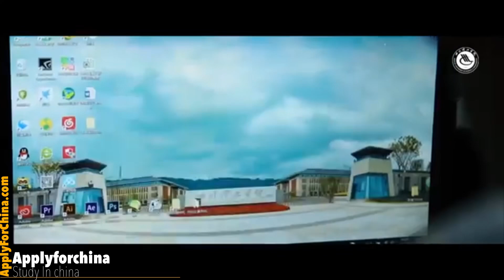Study in china - منحه كامله في Sichuan University of Science & Engineering 🏛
✅ منحه كامله البكالوريوس منحة دراسية واحدة من أكبر جامعة في مقاطعة سيشوان
✅ جامعة سيتشوان في العلوم و الهندسة
🌐 المكان: مدينة تسيقونغ و يبن
University: Sichuan University of Science & Engineering

🌐Location: Zigong & Yibin City

✅ لغه الصينية 1 سنة + 4 سنوات بكالوريوس لغه صينيه وادابها

🔴  السنة الصينية:
التعليم 🔹 4500 يوان
🔹 السكن: 4000 يوان (غرفة واحدة)
🔵 بعد سنة من دراسة اللغة إذا كان الطلاب اجتياز  اختبار اللغه hsk4  يبداء الدورات الرئيسية مع منحة دراسية كاملة.
ويعتمد المنحه على درجتك الحاصل عليها في اختبار اللغه HSK4

🔺 حصول على  hsk4 220 درجة:
التعليم + سكن مجانا مع 600 يوان شهريا راتب
🔺 حصول على hsk4 مع 200 درجة:
التعليم + سكن مجانا
🔺 تمر hsk4 مع 180 درجة:
معفى من الرسوم الدراسية فقط
🔷التخصصات باكلرويا :
* الهندسة الميكانيكية
* هندسة الميكاترونيك
* هندسة المعلومات والالكترونيات
* الهندسة الكهربائية
* أتمتة
* هندسة الطب الحيوي
* هندسة الجزيئات
* الهندسة البيئية
* الهندسة الكيميائية
* هندسة صيدلانية
* التكنولوجيا الحيوية
* سلامة الأغذية والجودة
* الهندسة المدنية
* علوم الحاسب
* هندسة البرمجيات
* هندسة الشبكات
* إدارة الأعمال
* إدارة الموارد البشرية
* التجارة الدولية والاقتصاد
* السياحة وإدارة الفنادق
* البث التلفزيوني العلم
* مرحلة ما قبل المدرسة
* علم النفس التطبيقي
* الفنون الجميلة
* تصميم الاتصالات البصرية
* الأداء الموسيقي
* اللغة الصينية وآدابها
* دورة اللغة (1 أو 1 / 2 سنة)
♦️ ملاحظة:
1.لا يوجد قيود في الجنسيات
الجامعه تقبل طلاب النقل من جامعات اخرى
3.سنة لغة فقط متاح أيضا
4.العمر : 18-20 للبكالوريوس وعمر ٥٠  لطلاب اللغة
5.بدايه الدراسه / سبتمبر 2019

6.الموعد النهائي للتقديم: 31 مايو
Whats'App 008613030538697